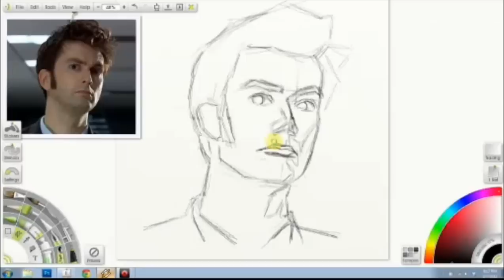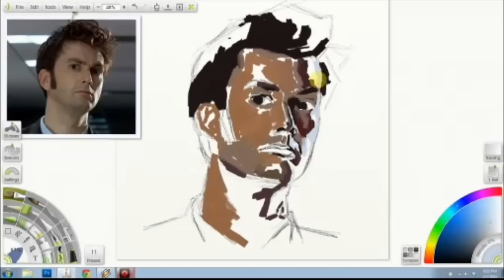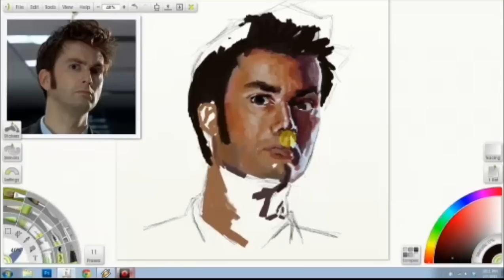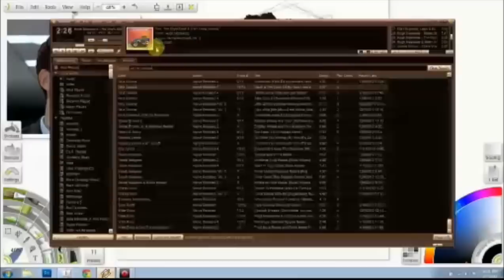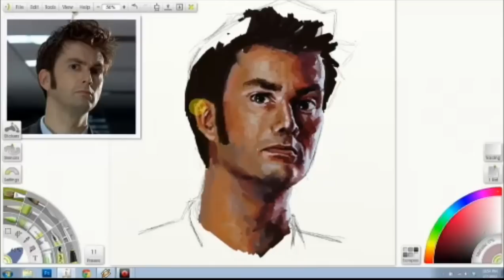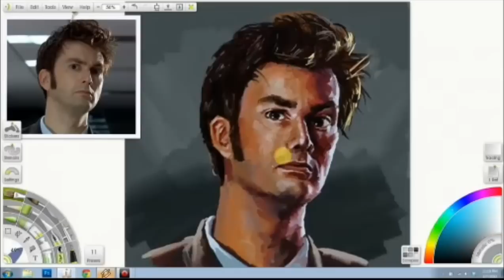Tenth Doctor Process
Process for my painting of the Tenth Doctor, sped up 16x. I've started using Artrage to paint with techniques I've learned in my oil classes, so this is a bit of a departure from the norm. I forgot to stream while I was working on the sketch-- I apologize for that since the drawing is the most important part of a painting. But the process for the sketch was the same as my other pieces, so if you're curious you can get an idea from my other videos.

Music is Peter Gunn (Max Sedgley Remix) by Sarah Vaughan, and Tea for Two (Chris Shaw Remix) by Sarah Vaughan.